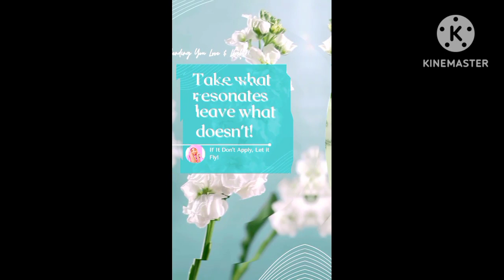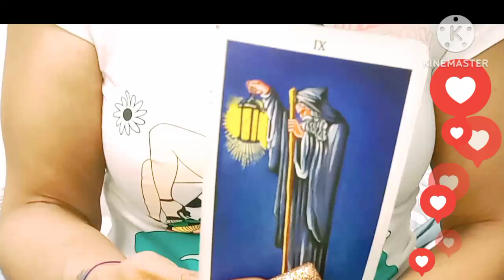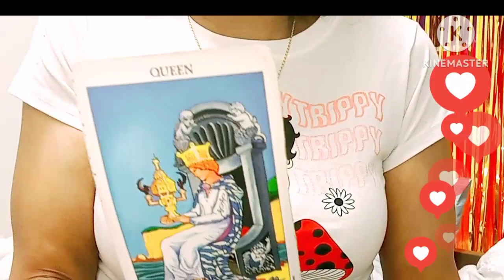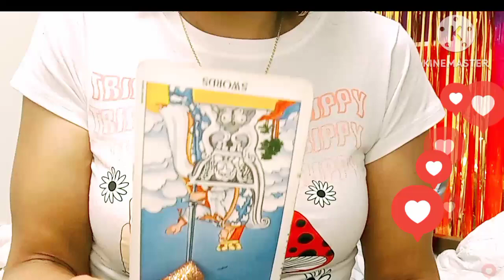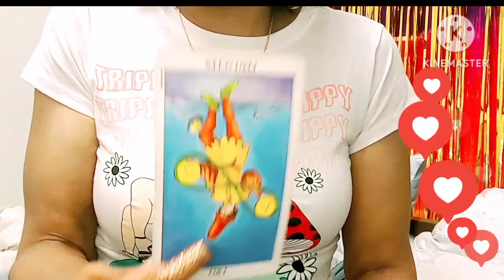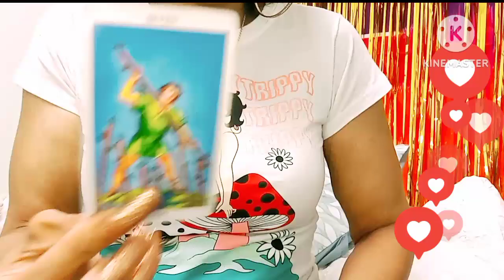Gemini ♊💎💕 Bonus Reading ✨ Somebody Wanna Spoil You & Yo Fam in Regret after betrayal😡😮‍💨